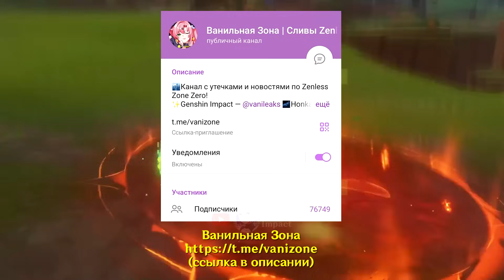😱ЭТО САМЫЕ НЕОЖИДАННЫЕ НАГРАДЫ ОТ HOYOVERSE! СДЕЛАЙ ЭТО, ЧТОБЫ ПОЛУЧИТЬ | Genshin Impact